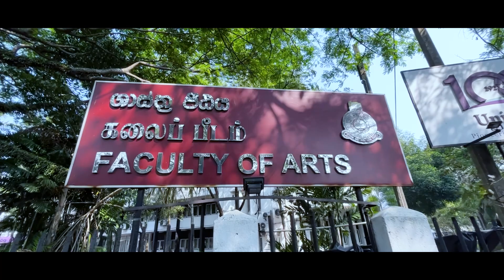නීති පීඨය සහ Chemical Weapons | Nihanda Hadawath | නිහඩ හදවත් - Episode 04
Nihanda Hadawath | නිහඩ හදවත් - Episode 04

SANASA TV Production
Powered by SANASA Media Networks (Pvt) Ltd.